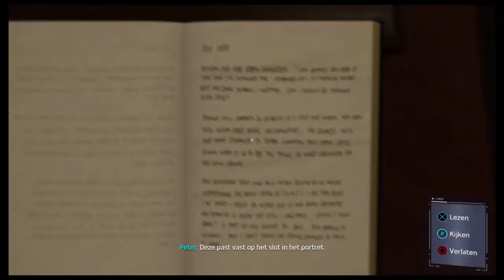Jeff is gestorven😭😭 - Spider-man The game #7